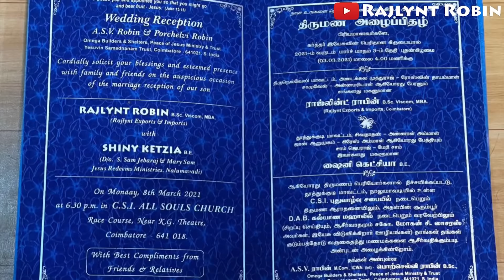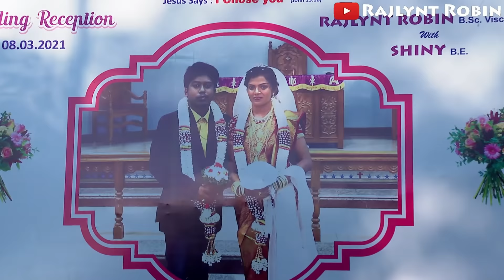I GOT MARRIED - Rajlynt & Shiny Wedding Vlog !! Tamil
Rajlynt Robin & Shiny Ketzia Marriage / Wedding + Reception + Engagement Vlog

OUR WORLD 🌎

IN THIS VIDEO CONTENT :
Bro Mohan c lazarus Daughter Marriage , Actor Radha Ravi (BJP) Acting Bonda Mani , Benjamin , Chief Minister Mk Stalin letter , Ex Mla Karthik (DMK) , Asv Robin | Son | Porchelvi Sam Jebaraj ( Jesus Redeems Blessing live today nalumavadi tuticorin weds / இயேசு விடுவிக்கிறார் ) , Hein Wesly Wesley Sneha, Tamil Christian Wedding Hotel Pearl Blessing garden resort Wife , Trending Love vs Arranged , Allen Matrimony , Tiruchendur Viral Road , Kayalpattinam Live Beach , Big RJ Chandra Sudhakar Rajasekar , Cinematic drone Shots , Ashley Miracle , Cameras : Sony , IPhone 11 Pro name , IPhone 12 Pro Max , CSI Bishop Appasamy College of arts and science aka BACAS lakshmi puram , CSI All souls Church ( Race Course ) Paul Christ Church New life Church Kurumbur Chennai Family Photos Tamil YouTuber Wedding , Tamil YouTuber Marriage Video Cinematic , Love or arrange marriage , Debate , Politicians , ஜெபிக்கலாம் வாங்க , Jebikalam Vaanga

0:00 தமிழ் WEDDING TRAILER !
01:26 Drone Shots உதகமண்டலம் & வேளாங்கண்ணி
02:02 Where did i go ? Absent Reason!
02:55 Bride Seeing Progress
03:31 Marriage According to ME !!
05:22 Why Am i so Particular About This?
06:07 My 1st Alliance
08:12 Bharat Matrimony
08:58 Christian Matrimony
10:50 Message to Bride’s Parents
11:31 General Knowledge
11:42 80% Matrimonies are SCAM / FRAUDs
12:05 Never Demanded GOLD / MONEY
12:17 How a Girl Should be? According To me?
12:24 Close Family Friend Sent A Bio Data!
13:13 Fixed a date to see the Girl
14:11 Flower Ceremony
14:56 Fixed a Marriage Date
15:02 WEDDING
16:56 Bro.Mohan.C.Lazarus
18:12 Photos Session
18:30 “ Chief Minister M. K. Stalin “ Letter
18:39 First Day Stayed here (Hotel Tour)
19:12 RECEPTION DAY
21:01 Reception Video Session..
22:16 They Wishes US - ASV Robin & List Goes on..
22:33 C.S.I All Souls Church Pastors
22:43  VGP P.A. Sandiyago
22:47 Sis Chandra Rajasekar Ex Angel TV
22:52 Actor Benjamin
23:03 Bro Sam Jebaraj இயேசு விடுவிக்கிறார்
23:12 Actor Bonda Mani
23:53 Bro KS Raja (Kariapatti)
24:41 Ex MLA Karthik - DMK
24:56 Actor Radha Ravi - BJP
25:50 Asv Robin Family
26:21 Tamil Christian Song
26:38 Food Shortage in Reception :/
27:26 Her Family
27:38 About SHINY 🙂
29:11 ❤️ FINAL FRIENDLY MESSAGE TO EVERYONE

Rajlynt Robin - ALL CONTENT ARE LEGIT | Tamil Pov Car / Auto Vlog | தமிழ்